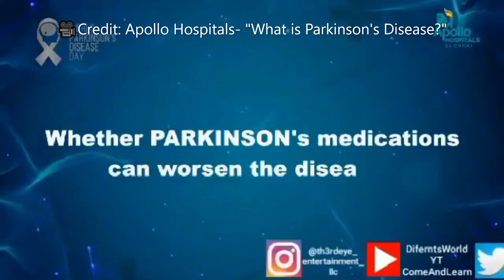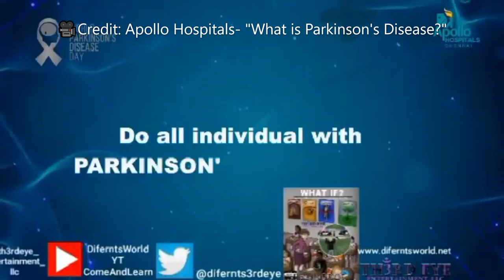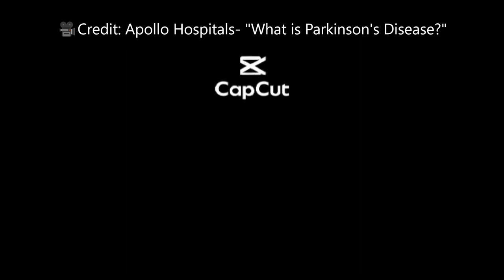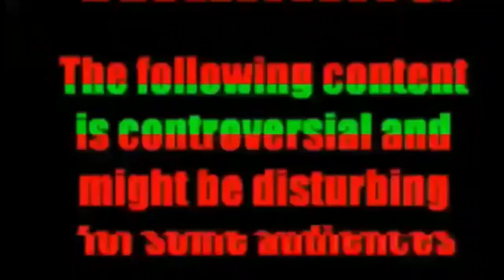Difernt's World 👸🏾🌏🧘🏾‍♀️🕉 (Social Awareness)Vlog- "Parkinson's Disease Awareness Month 2023"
👋🏻👋🏼👋🏽👋🏾👋🏿Hey Everyone,

For todays adv. in Difernt's World 👸🏾🌏🧘🏾‍♀️🕉 we have our socialawareness vlog for It's April so that means it's parkinsonsdiseaseawareness month 2023.So, I wanted to touch on the topic. Along with sharing some personal perspective, mental health resources, and a informative videos about Parkinson's Disease !

Difernt's World👸🏾🌏🧘🏾‍♀️🕉
Come & Learn

Media Sources: 👇⬇️👇⬇️👇⬇️
📽 Credit: Apollo Hospital